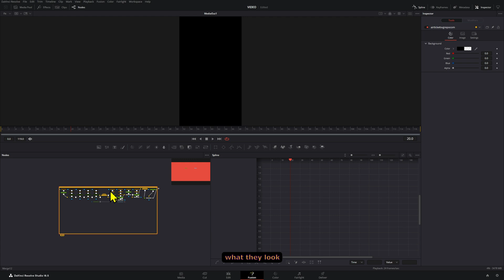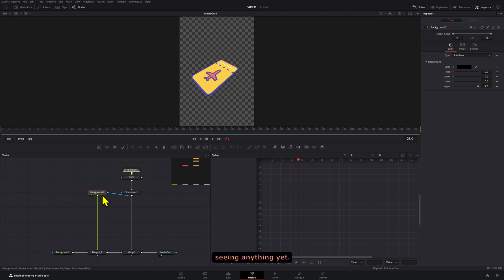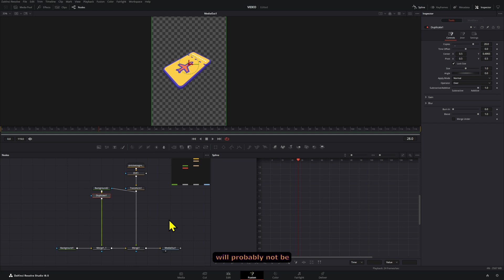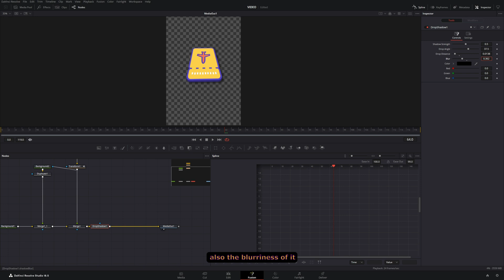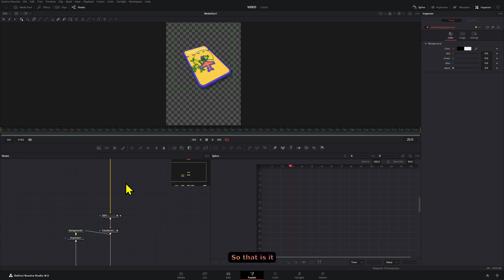You HAVE to know how to create this EFFECT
In this video I show you how you can add layers to your icons or pretty much any illustration by turning them into isometric looking elements in DaVinci Resolve

00:00 Isometric effect in DaVinci Resolve

Check out the new Split Screens Pack for DaVinci Resolve right